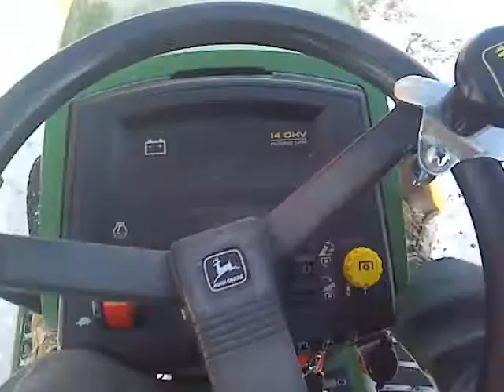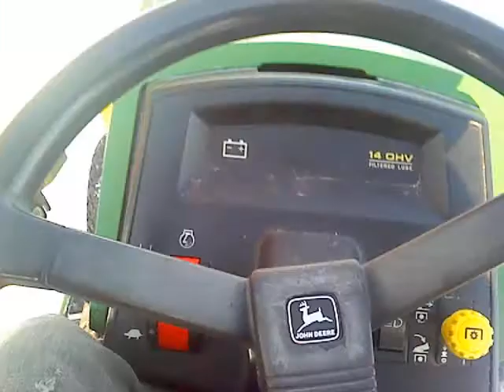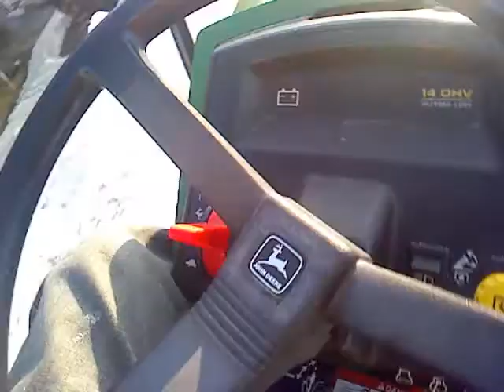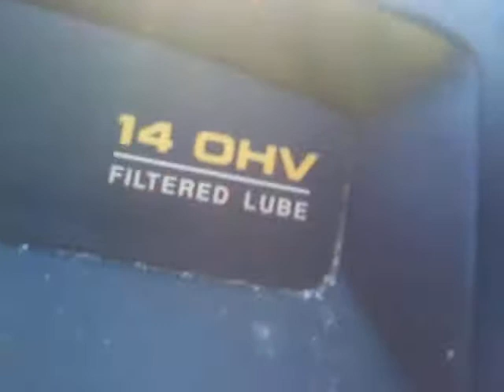1991 John Deere LX176 Part 3 of 3